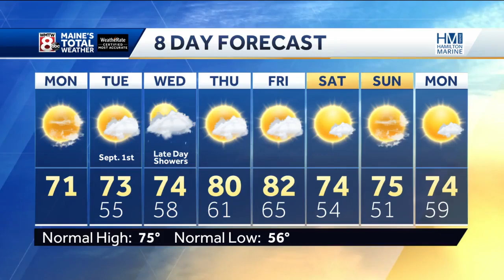School renamed to honor first African American elected to Maine Legislature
Riverton Elementary School in Portland was formally renamed Gerald E. Talbot Community School on Monday.